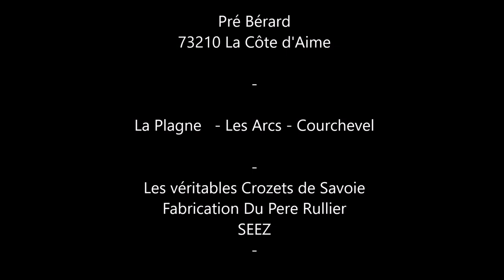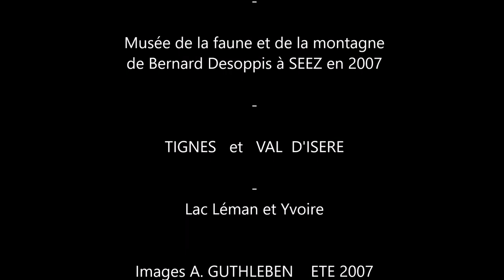Pour faire un bon BEAUFORT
Pour faire un bon BEAUFORT, il vous faudra de nombreuses choses, les Vaches, les beaux alpages, l'eau, une flore préservée, des femmes et hommes de bonne volonté,  du savoir et du savoir faire, la préservation du patrimoine culturel et culinaire, le partage et des rencontres d'exception. Puis débutera la réalisation du fromage, qui sera au mieux en hiver après sa fabrication en été. en cette période de froid... Il faut surtout ne jamais oublier que lorsque l'on mange du fromage il y a des personnes qui ont su transformer le lait, que cela soit dans une petite fromagerie, chez un paysan qui transforme son lait, ou dans une coopérative fruitière. Alors bonne promenade et bonne découverte en notre compagnie pour ce montage vidéo-musical et des images de 2007. Les visites ont été réalisées avec les conseil précieux de nos hôtes Madame et Monsieur FOESSEL depuis leur superbe hébergement "Les CARLINES", table et chambres d’hôtes, au Pré Bérard  à 73210 La Côte d'Aime

Images
COOPÉRATIVE LAITIÈRE DE HAUTE TARENTAISE, B0URG SAINT MAURICE - Aime La Plagne - La Côte d'Aime - Le gîte d'exception de Marguerite et Antoine FOESSEL "L e s    C a r l i n e s"  Pré Bérard   73210 La Côte d'Aime -  La Plagne   - Les Arcs - Courchevel - Les véritables Crozets de Savoie "Fabrication Du Pere Rullier" SEEZ - Musée de la faune et de la montagne de Bernard Desoppis à SEEZ en 2007 - TIGNES - VAL  D'ISERE - Lac Léman et Yvoire

Images A. GUTHLEBEN    ETE 2007
et

Musique
Création Originale - Interprétation - Enregistrement -

Instrument
YAMAHA PSR-S970 et KORG PA 900 Pro

Enregistrement
Enregistreur Multipiste ZOOM Série R

Montage Vidéo
Magix Video Deluxe Premium et Windows Mowie Maker

Remerciements à la famille FOESSEL
Hébergement : Les Carlines - Pré Bérard - La Côte d'Aime - 73210 LA PLAGNE TARENTAISE
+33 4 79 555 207   et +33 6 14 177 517

Données techniques musicales

1. YAMAHA PSR-S970
Style Angelsun     Bmp 70 - 4/4
Voix 1 JazzClean
Voix 2 AiryHarp
Voix 3  BluesHarp 'en sourdine'
Left VPSoft
Multipad SteelGtrPick1

2. KORG PA 900 Pro
Voix 4 Mowie Strings 2

Février 2018